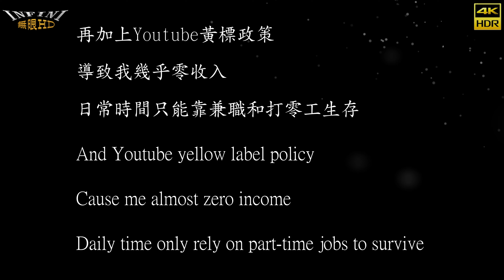【無限HD】Baby Queens 萬萬 邵艾 呆呆 滋滋 32(4K 60p)@南州迎王